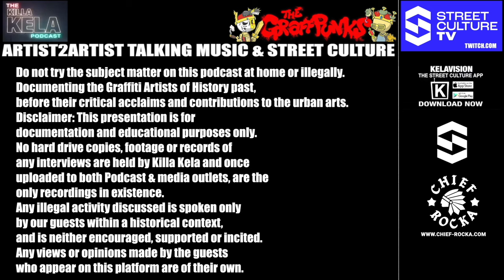HOMBRE SUK TRS ( GRAFFITI ARTIST, GERMANY) // KILLA KELA PODCAST #530